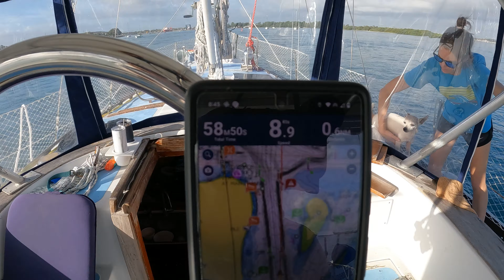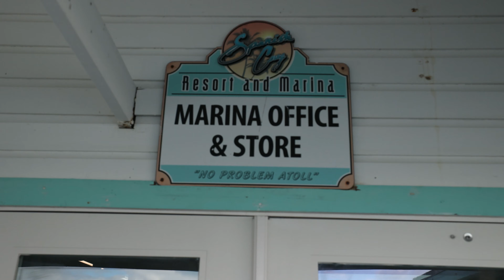We MADE it to the BAHAMAS! | AHOD 75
We've finally made it to the Bahamas. It's a dream come true. We've put so much work into ourselves and our boat to get here. Thank you for coming along with us.

After leaving Ft. Pierce, we made our way down to Lake Worth and then across the Gulfstream. We dropped anchor off Crab Cay before clearing in at Spanish Cay Marina the next moring.

This place is paradise.

Much love,

Kirstin & Andy

Our Boat: 1980 Gulfstar 50 CC Ketch

Our Cameras:
- Canon EOS R6

- GoPro Hero 10

- Insta360 OneX2

Our Drone:
- DJI Mini Pro 3